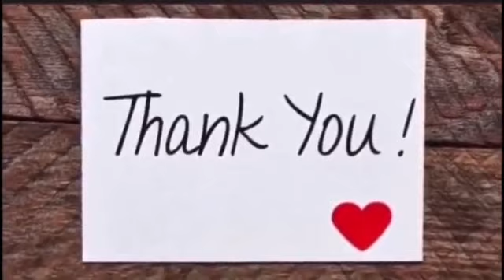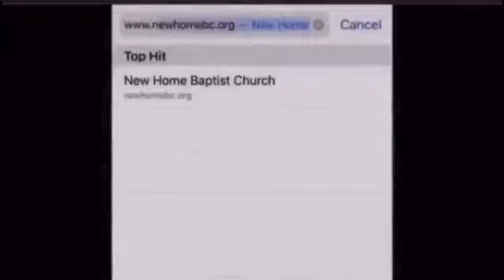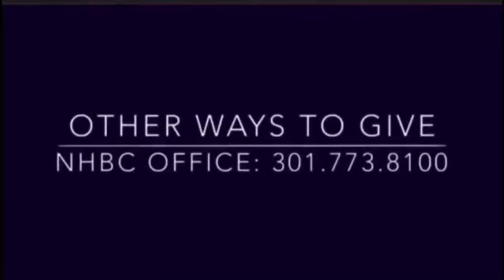Call it What it Is by Bobby D. Hicks